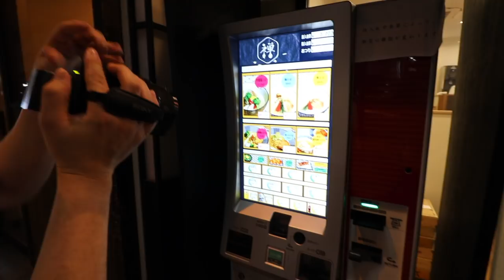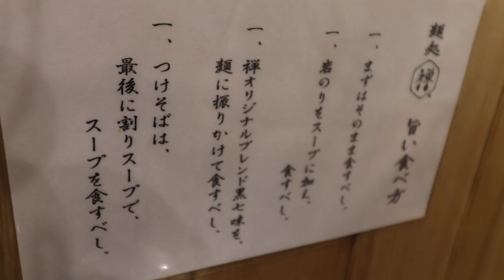【大食い】すすると全メニュー制覇 麺処禅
☆★訪問店情報★☆

●同行者チャンネル●
SUSURU TV.

今回は本人目の前で丸パクリ企画です(๑´ڡ`๑)

麺処禅さんにて全メニューをいただいてきました
ラーメンやつけ麺、一品モノも豊富な禅さん
スープや麺、具材にもこだわりここでしか味わえない逸品が揃っております

営業時間も長く食べたいと思った時に食べれる
こういったのは本当に嬉しいですね

比較的スッキリとしたラーメンから濃厚なつけ麺まで、老若男女問わず楽しめる素敵なお店です